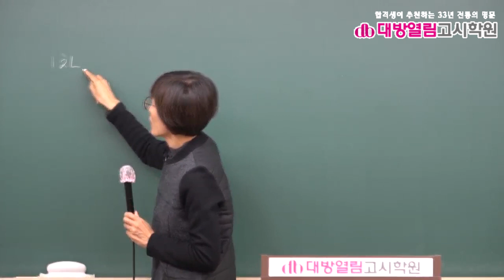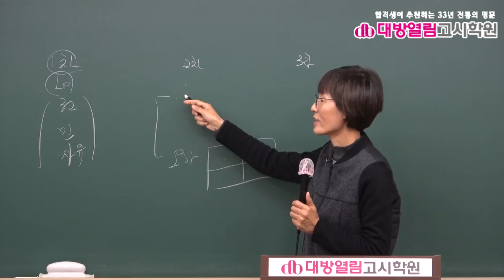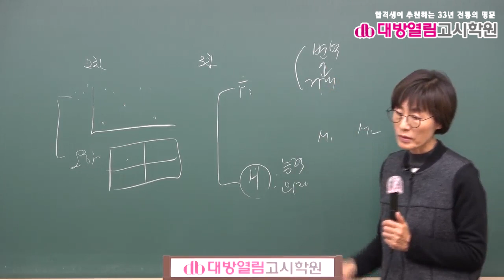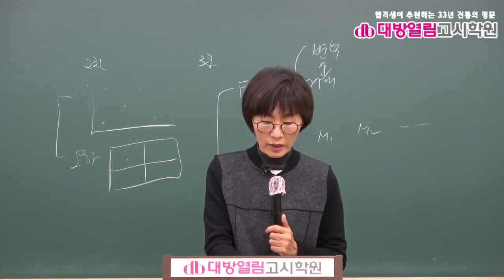2021 보건직 보건행정 기출분석 및 단원별 문제풀이 8